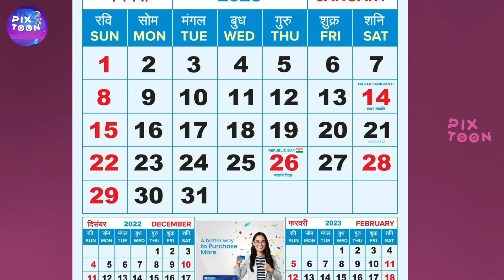बड़े इमली में लालची चुड़ैल | Big Imli Chudail | Hindi Kahani | Bhoot Stories in Hindi | Moral Story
Kahani Cartoon नया वीडियो में आपका स्वागत है | इस कार्टून वीडियो में आपको कुछ कमाल का सस्पेंस देखने को मिलेगा जो आपको मंत्रमुग्ध कर देगा
आज का वीडियो है-
PixToon Bangla Cartoon -

हमारी कुछ लोकप्रिय कार्टून कहानियां-

हमारे साथ यह हिंदी कार्टून देखने के लिए धन्यवाद